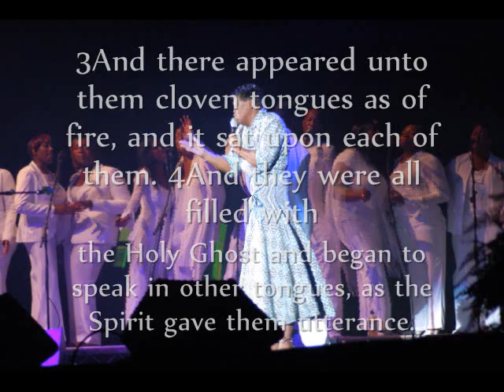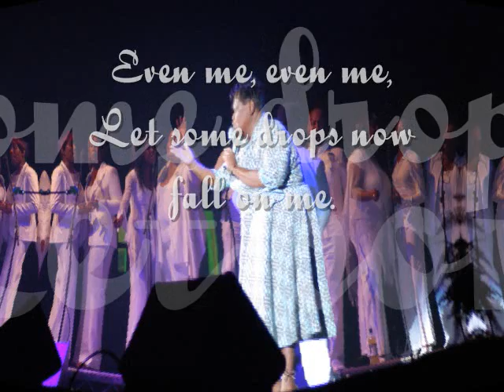Lecresia Campbell - Even Me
This is Lecresia campbell setting the atmosphere and still showing vocal technique like never before omg it will bless you guys! You can actually the deliverance break forth towards the end... i know there's alot going on but i encourage you all to listen to the whole video !!!